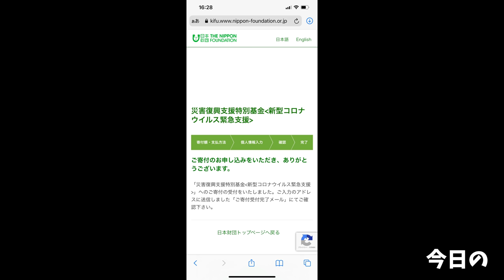【大食い】デカ盛りの聖地で見つけたエグいサイズのチャレンジメニュー【大胃王】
〒150-0031
「株式会社Kiii 大食いらすかる」宛

※視聴者様からのご意見等は上記から返信ができませんのでその場合はSNSからご連絡ください。

今日は久しぶりのPiAさんへ！
もう3年ぶりと言う事で…マジか…

やっぱりパスタうめええええ！！
群馬といえばパスタですよね最高でしたわ…